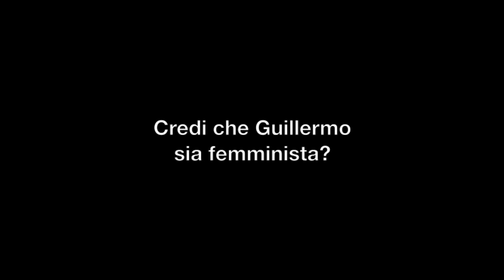Crimson Peak - intervista a Jessica Chastain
In esclusiva, una video intervista a Jessica Chastain